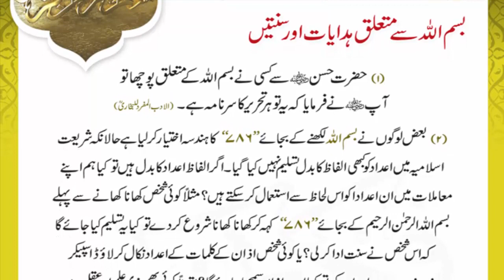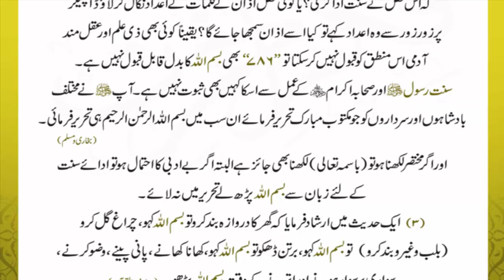Masnoon Zindagi Qist 1 Bismillah